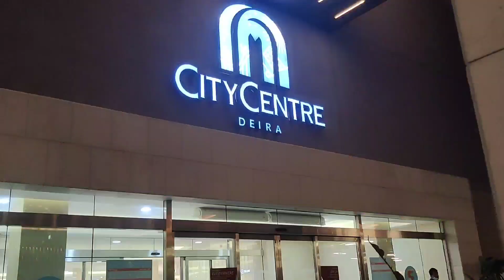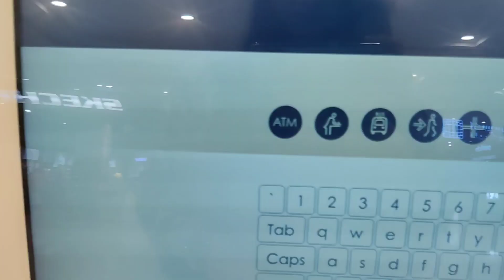Anniversary vlog ...Dubai mai mile @rakhisawant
Hey guys, How are you? I hope you all are well. So in today's video, I am sharing  our anniversary vlog.
This is going to be the latest vlog @2022.I have a lot more content coming for you all, so make sure you subscribe to keep up and also comment what other video you would like to see.

@Ready with Priyanka

I work full time at YouTube as a make-up, fashion, Review, lifestyle, vlogs etc.
Share your love thought...

I'm on Instagram as @sullere.priyanka.
follow my photo and videos.

Priyanka 😘
@Ready with Priyanka